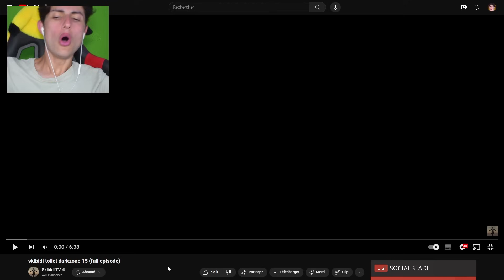LE NOUVEAU SKIBIDI TOILET ZOMBIE EST VRAIMENT ABUSÉ... (c'est trop)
Les vidéos viennent de @MonsterUP1